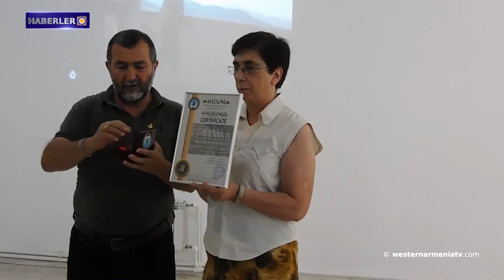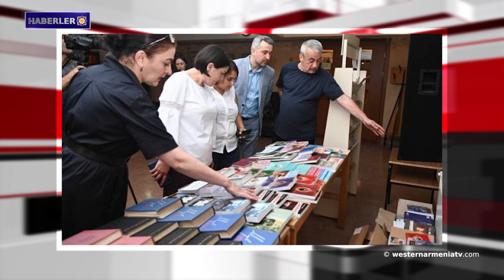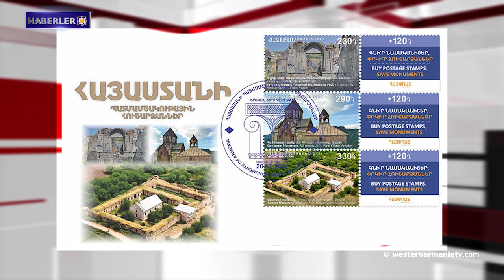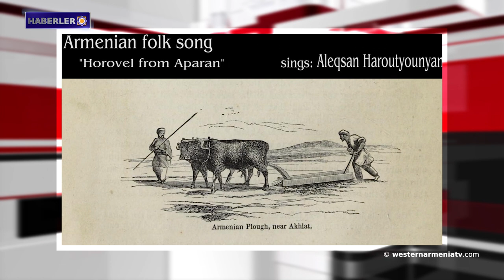Ermeni Halkının Bağışıklığı onun zaferlerinden biridir.Haberler 20/07/2021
1- Lidya Margosyan, ulusların ve azınlıkların kendi kaderini tayin hakkı tartışmasını ele aldı:
2- Anıt uzmanı Samvel Karapetyan'a ithaf edilen anma günlerinin açılış videosu.
3- Yeraskh bölümünde bir çatışma yaşandı. Sınır Olayları Devam Ediyor.
4- Artsakh kütüphaneleri çok yönlü edebiyatla doldurulacak.
5- “Ermenistan Cumhuriyeti” gazetesi: Ermeni Halkının Bağışıklığı onun zaferlerinden biridir.
6- Haypost üç yeni pul sundu.
7- Dünyaca ünlü duduk sanatçısı Civan Gasparyan'ın son veda töreni “Aram Khaçaturyan” Konser Salonu'nda gerçekleşecek.